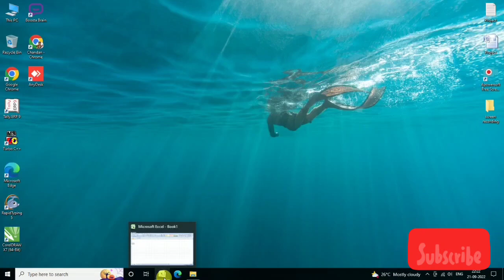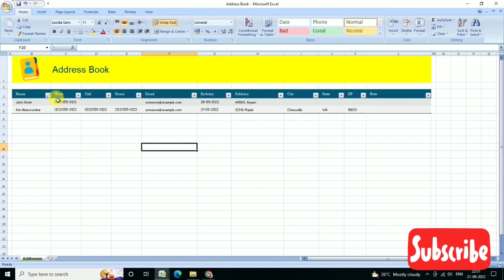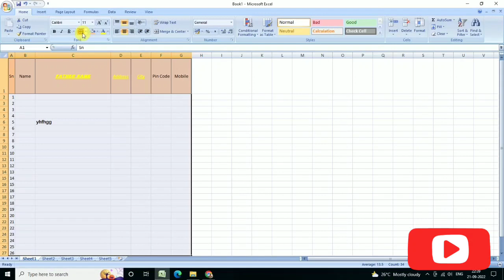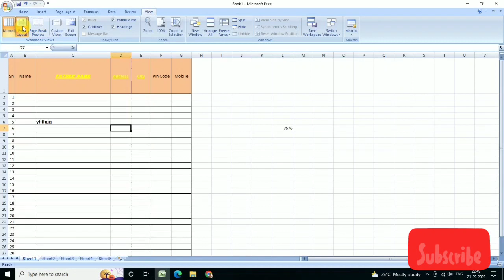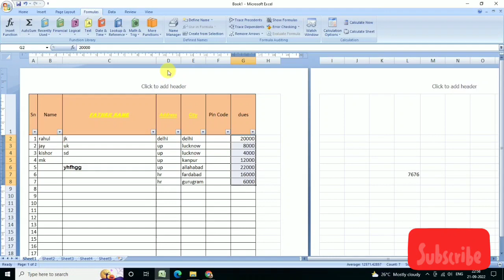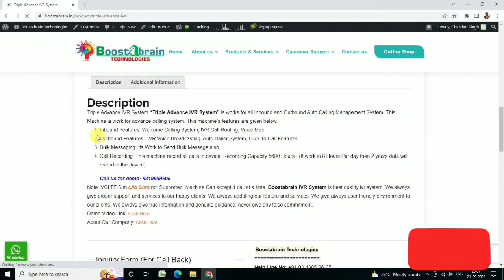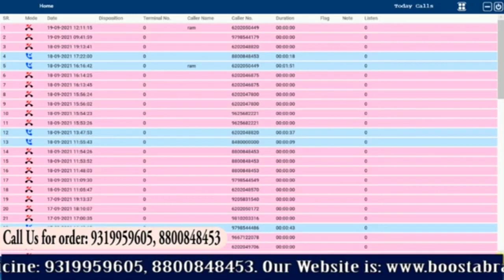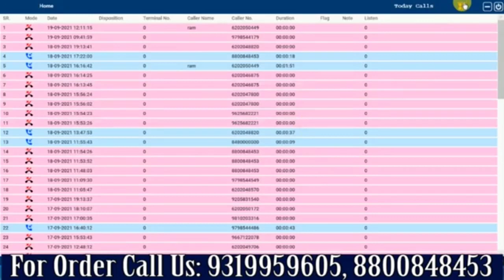Microsoft Excel Tutorial for businessman's | How to Maintain/Run Small Business in Microsoft Excel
Small Business Accounting in Microsoft Excel | Excel Tutorial | Excel Spreadsheet Accounting | How to Maintain/Run Small Business in Microsoft Excel (हिंदी में) | Small Business Finance Manager Excel Template - Accounting & Bookkeeping Simplified

About Us:
Boostabrain Technologies is a specially Indian brand that provides Device-based call management systems & machines to every size businesses. Our Services Includes IVR & Call Center Solution, Data & Social Media Marketing Software, SEO & Ecommerce Website Designing.

Address: Madanpuri, Street No-10, Near : Daulatram Public School, West Sagarpur, New Delhi-110046